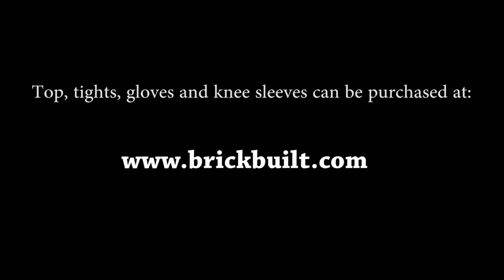When the turn-up was too real last night and the next morning ain't right!